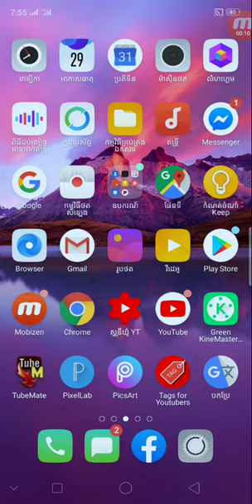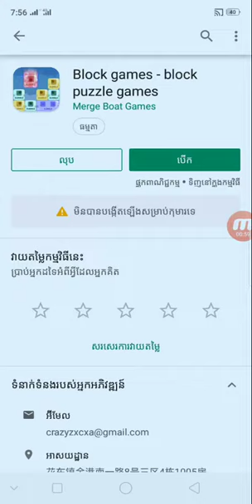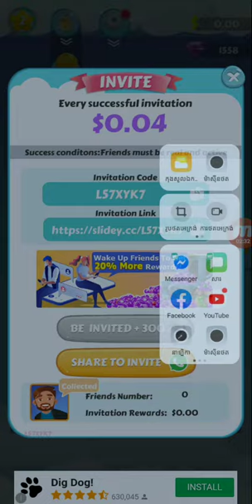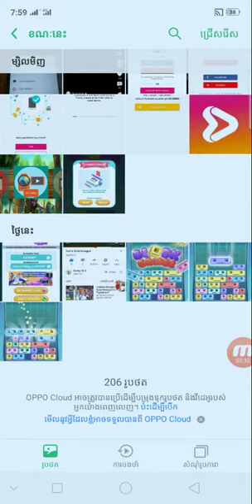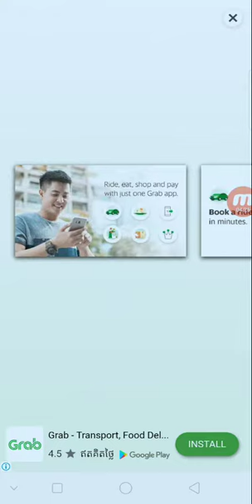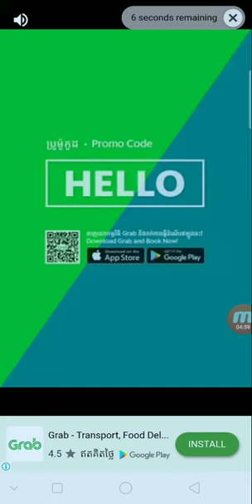តោះ ! រកលុយជាមួយហ្គេមថ្មីងាយស្រួលលេងបានលុយ 3$ ទៅ 10$ ជារៀងរាល់ថ្ងៃ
👉នៅក្នុងវិដេអូនេះ ញុមចង់បង្ហាញតោះ ! រកលុយជាមួយហ្គេមថ្មីងាយស្រួលលេងបានលុយ 3$ ទៅ 10$ ជារៀងរាល់ថ្ងៃ   ។ KH  Money
Online

កូដណែនាំ L57XYK7

      ពុកម៉ែបងប្អូនទាំងអស់គ្នាបាទ  សូមអរគុណ ។

# មើលហើយអនុវត្តតាម !